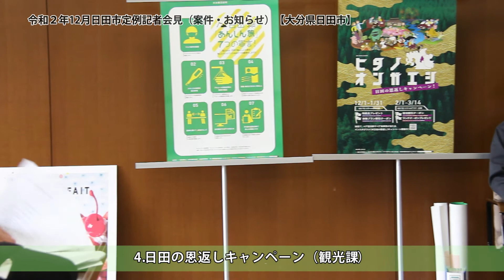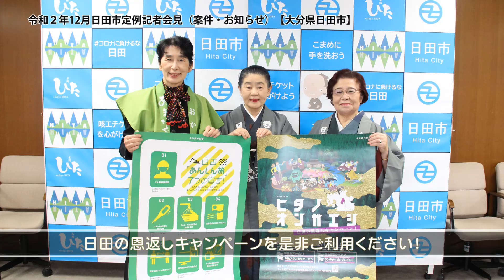【大分県日田市】令和2年12月定例記者会見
令和２年12月日田市定例記者会見の様子をお伝えします。

【案件】
1.申請書等の押印省略（全庁的取組）（総務課）
2.令和2年度日田市合同防災訓練（防災・危機管理課）
3.令和2年 日田市の出来事（地方創生推進課）
4.日田の恩返しキャンペーン（観光課）

【お知らせ】
1.「羽田のひかり」イルミネーションを開催（まちづくり推進課）
2.第4 回 「高校生ひたジビエ　レシピグランプリ」（林業振興課）
3.男子7人制ラグビー日本代表候補合宿（スポーツ振興課）
4.第22回 天領日田ひなまつり健康マラソン大会（スポーツ振興課）